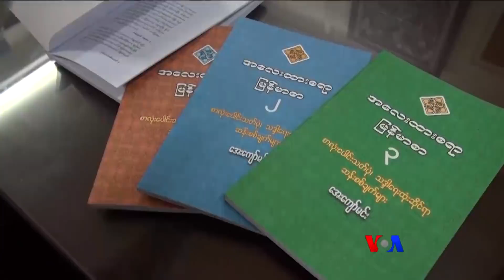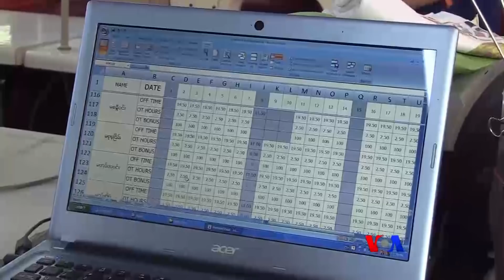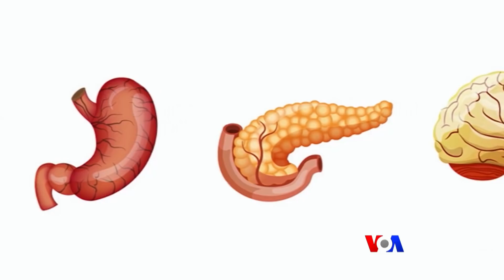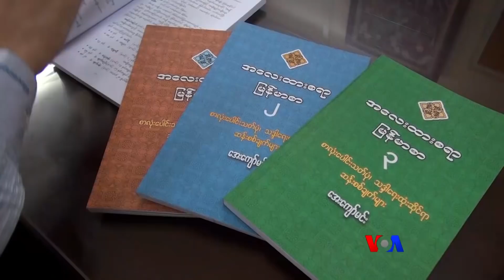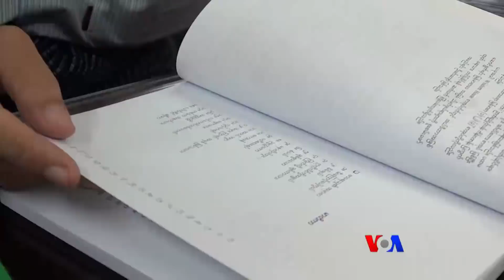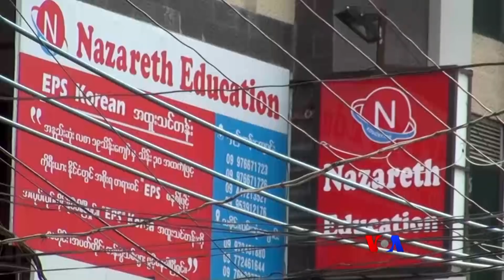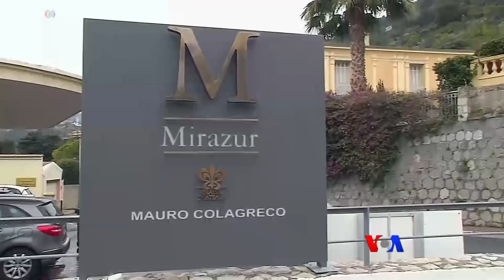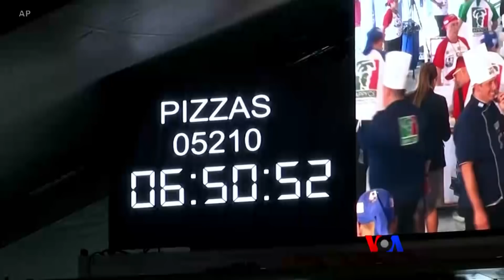တနဂၤေႏြေန႔ တီဗြီမဂၢဇင္း (၁၂.၀၂.၂၀၁၈)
ျမန္မာစီးပြားေရးနဲ႔ အလုပ္အကိုင္ေတြ ႏိုင္ငံျခားကရင္းႏွီးျမႇပ္ႏွံမႈအေပၚ အမ်ားႀကီးမူတည္၊ အရက္ေၾကာင့္ ဘယ္လိုထိခိုက္မႈေတြျဖစ္ႏုိင္မလဲ၊ ျမန္မာစကားအားမေလ်ာ့သြားေစခ်င္သူ၊ ကမာၻေက်ာ္ Menton သံပ႐ုိသီထြက္တဲ့ ျပင္သစ္၊ ကမၻာ့ဂင္းနစ္စံခ်ိန္သစ္မ်ား ဒါေတြကို ဒီဇင္ဘာ တနဂၤေႏြ VOA တီဗြီမဂၢဇင္းမွာ ၾကည့္ႏိုင္ပါတယ္။